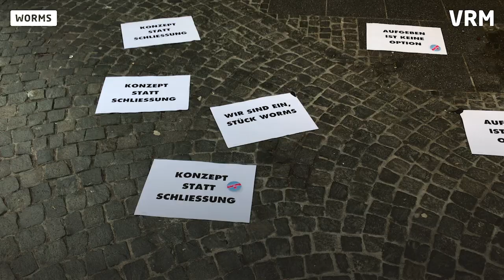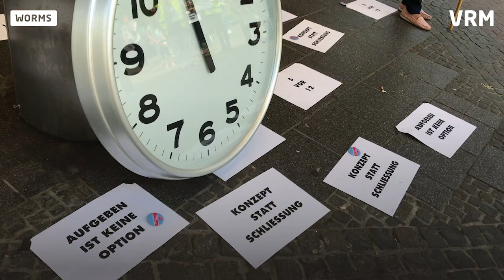Demo vor Wormser Kaufhof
Der Kaufhof in Worms soll geschlossen werden. Bei einer von Verdi organisierten Kundgebung bekundeten Stadt, Politik und Bürger Ihre Solidarität mit den 38 betroffenen Angestellten.